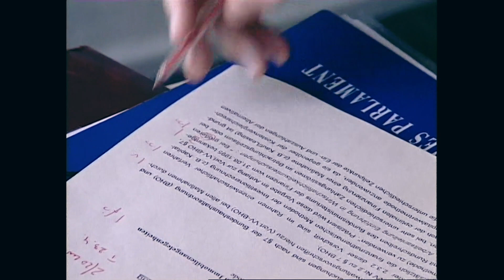Schlechtschreibreform - Achtung, Genderkontrolle!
In Thüringen herrscht Genderkrieg zwischen Parteien, Wissenschaftlern und der Landesregierung. Zeit, mal eine Kontrollkommission vorbeizuschicken? Die Erfahrung hätten wir... Smiley!

Während wir einen neuen "Bericht aus Brüssel" angehen, hier etwas zur Unterhaltung zwischendurch. Triggerwarnung: Vorsicht, fiese 80er-Jahre-Frisuren!

Sendung: Privatfernsehen, ARD
Erstausstrahlung: 1997
Produktion: SMACfilm GbR
Regie: Susanne Müller, Andreas Coerper
Autoren: Andreas Coerper, Georg Behrend, Benjamin Schiffner, Martin Sonneborn
Kamera und Sprache: Andreas Coerper
Aufnahmeleitung: Georg Behrend